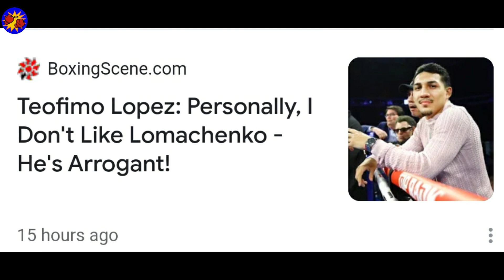Lomachenko: Ipapakain Ko Kay Lopez Mga Suntok Ko, Pati Na Rin Trash Talk Niya